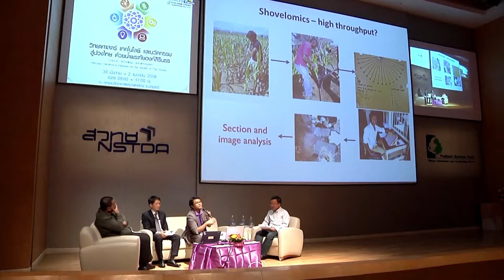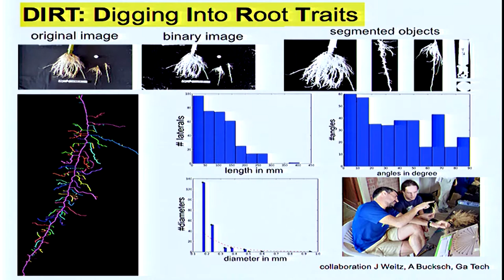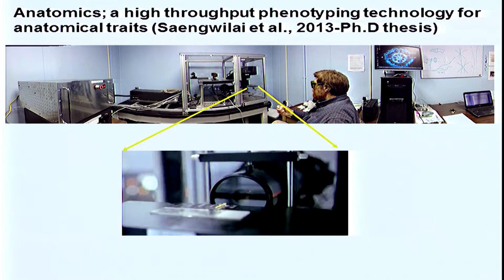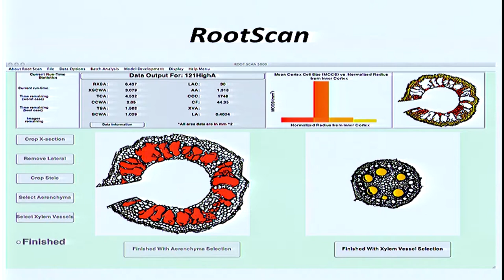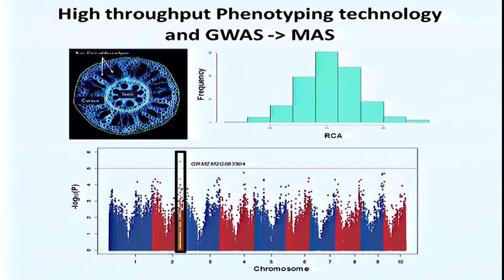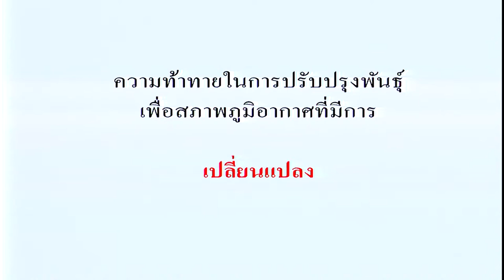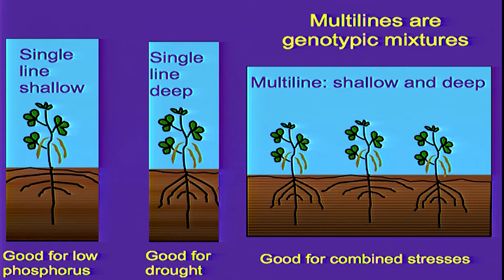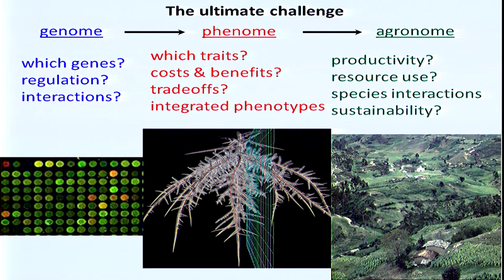วิทยาศาสตร์ เทคโนโลยีและนวัตกรรม เพื่อการปรับตัวภาคการเกษตร (9/12)